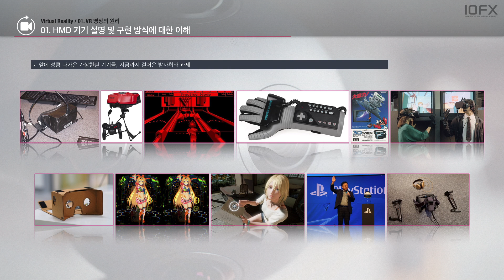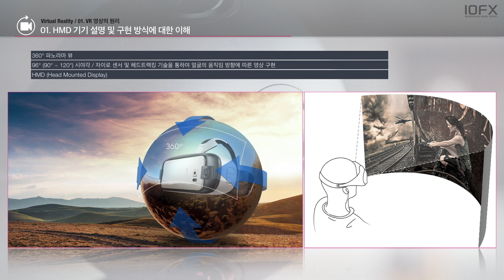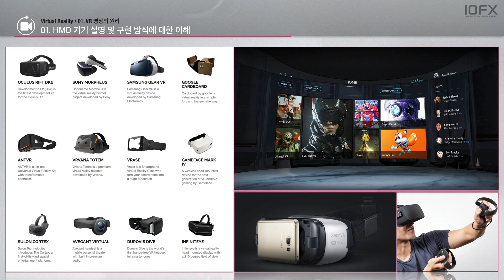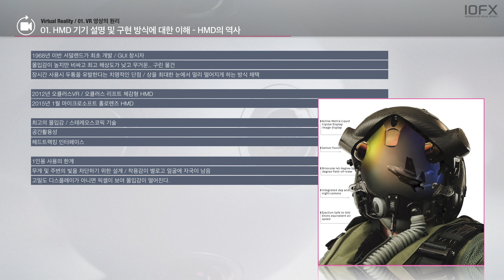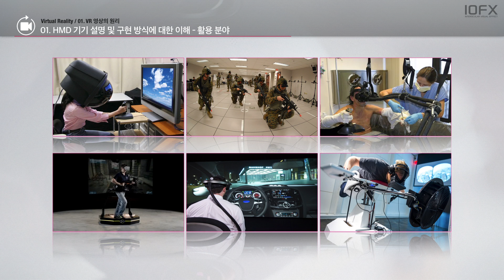VR101 01. VR 영상의 원리_HMD 기기 설명 및 구현 방식에 대한 이해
VR101_01 강의입니다.

01. 눈 앞에 성큼 다가온 가상현실 기기들, 지금까지 걸어온 발자취와 과제
02. 96° (90° ~ 120°) 시야각 / 자이로 센서 및 헤드트랙킹 기술을 통하여 얼굴의 움직임 방향에 따른 영상 구현
03. HMD (Head Mounted Display)의 역사
04. OCULUS / SONY / MS
05. 활용 분야

HD 영상은 블로그 확인해주세요.